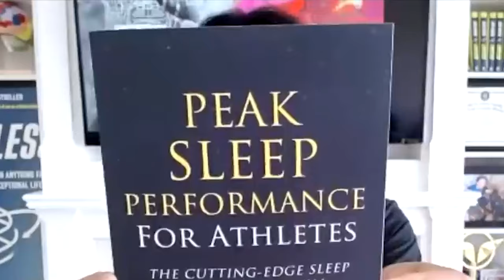The Art and Science of Sleeping revealed by Dr. Shane Creado, Pt 1 - Health Shotzz, Episode 2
Welcome to a transformative episode of Health Shotzz! In this exclusive interview, we dive deep into the realm of restorative sleep with none other than Dr. Shane Creado, a distinguished sleep specialist. Uncover the secrets to unlocking optimal sleep efficiency and embark on a journey to enhance the quality of your sleep.

Sleep is not just a necessity; it's a cornerstone of our well-being. Dr. Shane Creado, with his wealth of expertise, delves into the intricacies of achieving the perfect night's sleep. Learn invaluable insights into maximizing your sleep quality, allowing you to wake up refreshed, revitalized, and ready to conquer each day.

Discover the benefits of prioritizing your sleep, from improved cognitive function and enhanced mood to heightened immune system resilience. Dr. Shane Creado guides you through science-backed strategies to create the ideal sleep environment and establish healthy bedtime routines.

Join us in this illuminating conversation as we unravel the secrets to a rejuvenating night's sleep. Don't miss out on the opportunity to transform your life through the power of quality rest – because a good night's sleep is the foundation for a healthier, happier you!

Dr Shane A. Creado M.D.

To get cancer screening or any other disease, click on this link and book your test:

Timestamps
00:00 - Introduction
01:08 - Dr. Shane Creado
03:48 - Dr. Shane's career
05:33 - Why is sleep important?
06:45 - Types of sleep
07:22 - Why do people need to sleep?
15:22 - Sleep and Gut relationship
19:27 - Effect of unhealthy lifestyle
21:00 - Alcohol
23:15 - Benefits of getting proper sleep
24:42 - Hydration, food and sleep
28:25 - Outro

Epic Cinematic Trailer | MYTHS by Alex-Productions |